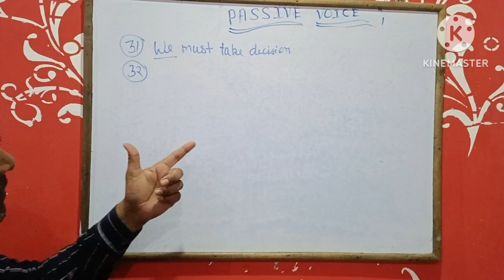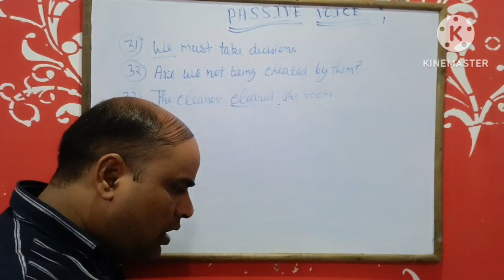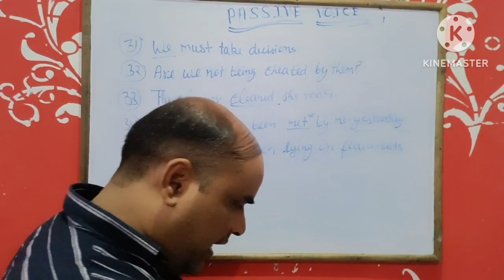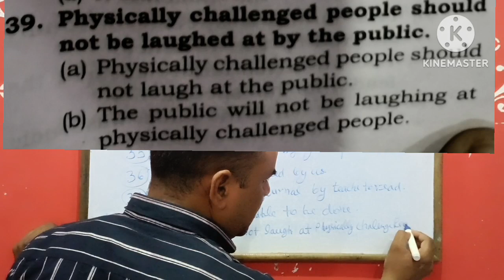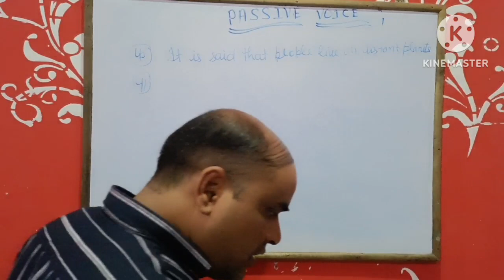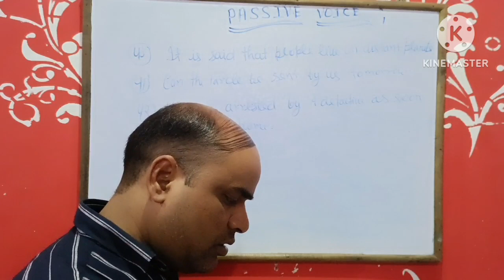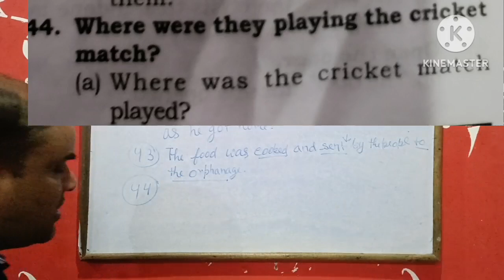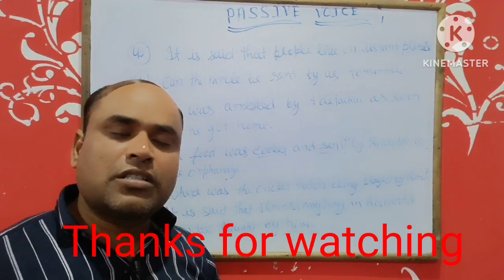Passive voice Part -3